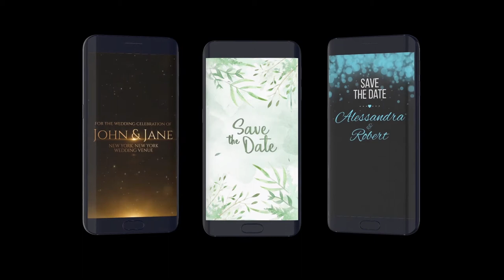Social Media Event Invitations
Versatile After Effects template with 5 different designs for making video invitations for any kind of event: wedding ceremony, friends meetup, store opening, birthday party, product presentation or art exhibition

 FEATURES

    5 designs
    Adobe After Effects CC 2017 and above
    15 seconds each scene
    1080×1920 resolution
    Universal Expressions (works with any language)
    Any music suitable